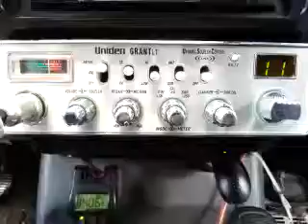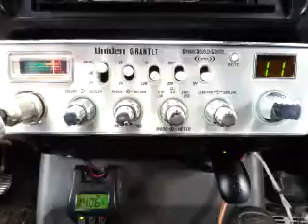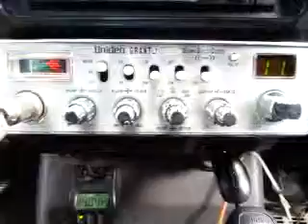02-19-2016 ModSqd YelBrkRdTN JohnDoeNE Unit2AR